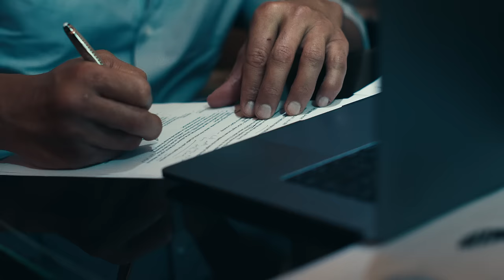Dwayne Johnson: All Day Hustle. Project Rock | Under Armour Campaign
We break ourselves down so we can build ourselves back up even stronger. Because if you’re not breaking, you’re not building. No shortcuts. Only real progress comes through pain.

Agency: Seven Bucks Creative
Chief Marketing Officer - Chet Gulland
Brand Lead - Katherine Gutierrez
Creative Director - Dave Ramirez
Art Director - Nicole Karalekas
Executive Producer - Mea Cole Tefka

Production Company: American Black Market
Director / DP - Brian Michael Henderson
Production Designer - Beth Pakradooni
Stylist - Priscilla Polley
Edited by Daniel St. Ours
Producers - Trang Dam, Kim Foltyn, Alexandra Lubrano
Color - Color Company, Company 3 New York
Colorist - Sofie Borup
Music, Sound Design, & Mix Company - Walker
Creative Director - Peter Gannon
Composer - Tyler Demorest
Sr. Producer - Abbey Hendrix
Engineer - Christopher Keys